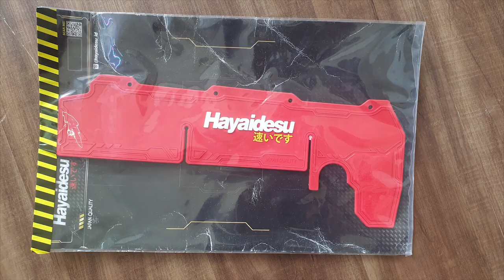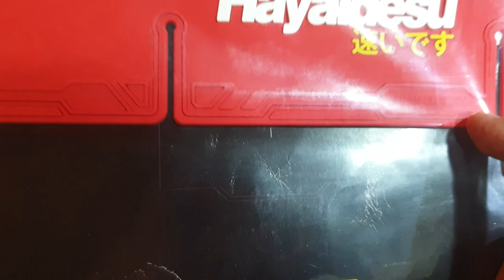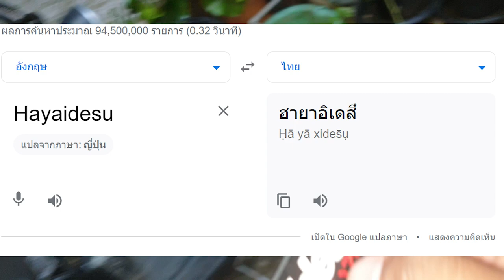ใส่กะเขาบ้าง บังโคลน Hayaidesu Forza 350